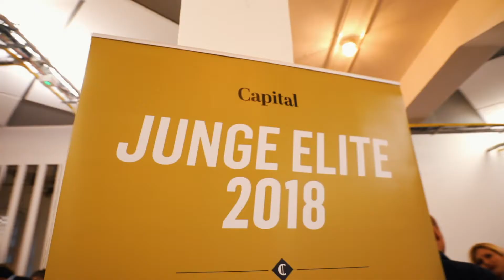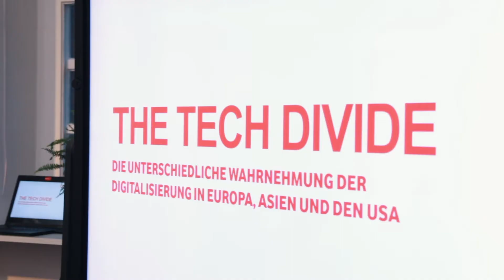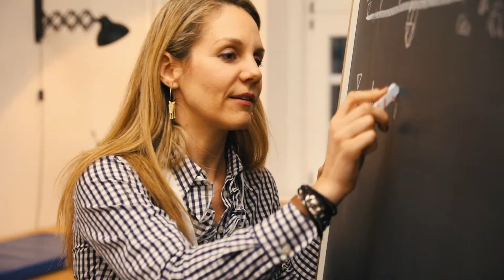2018 Junge Elite TOP40UNTER40 Capital Magazin @Spielfeld Digital Hub long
Capital Magazin awarded the German top 40 under 40 of politics, economy and science, powered by Spielfeld Digital Hub and Roland Berger.